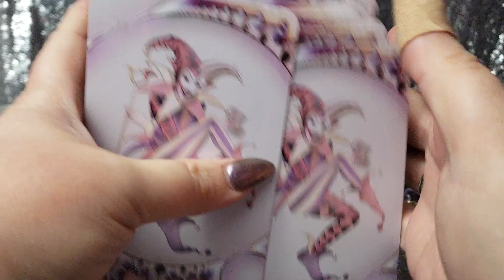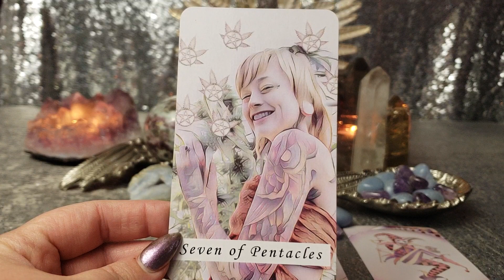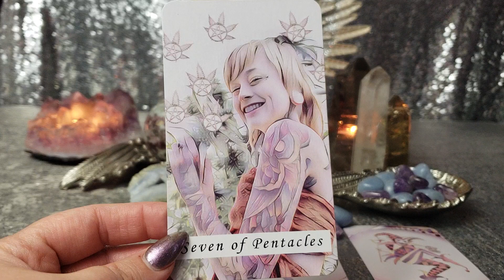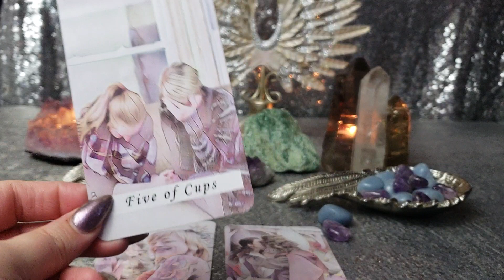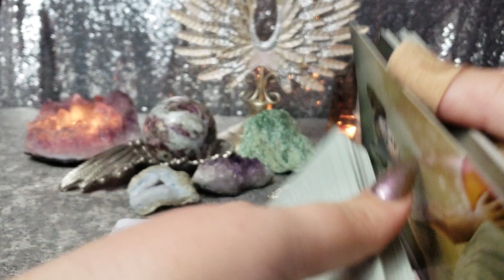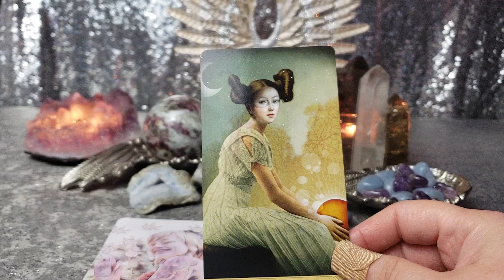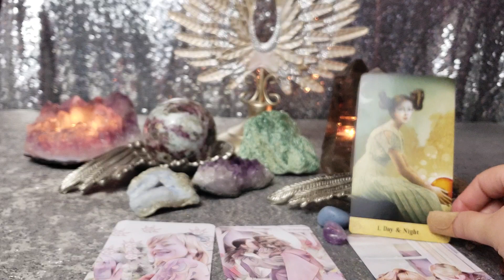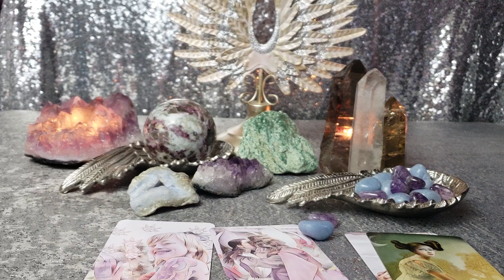LIBRA CHANGE DOESN'T HAVE TO BE SO HARD - PSYCHIC TAROT FORECAST JANUARY 28 - FEB 3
Blood Moon Lunar Eclipse (sorry this video cut into two parts while recording.)

If you would like a private reading see options and availability at  Calendly.com/amethystangellight